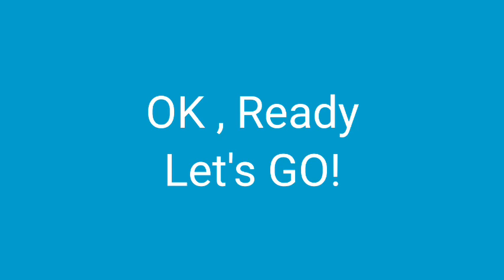Crash of Cars Hidden Cars Gameplay - Totem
Totem is a four layered tower propelled by three wheels. The layered car has different creatures , falcon , panther , monkey and crocodile. The Additional is Lowered Skill but Speed it's Temperatured Of Low Healthy and Plus Caught This. The lost relic continues to grasp the imagination of daring adventurers unaware of the sacrifices from their predecessors.